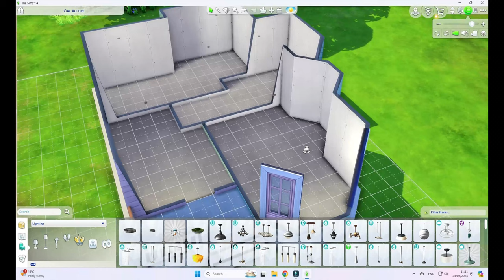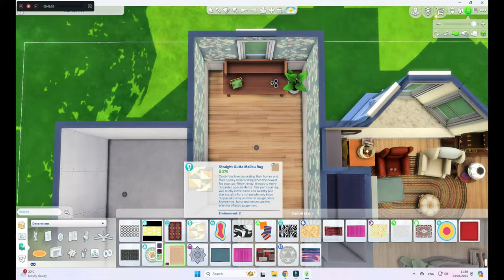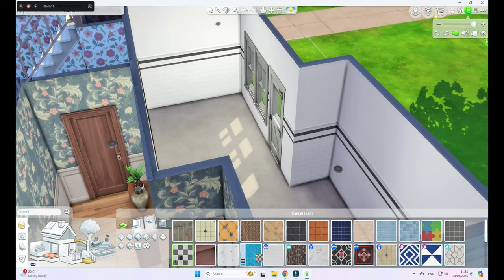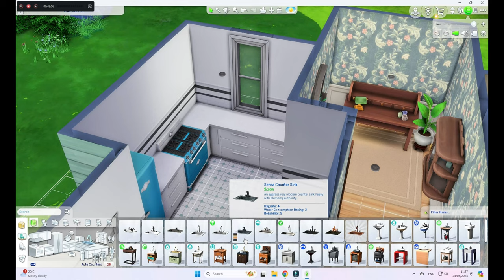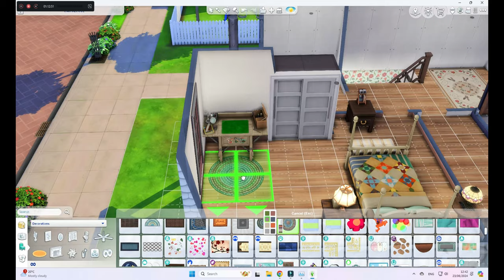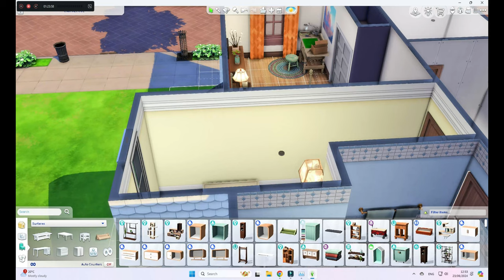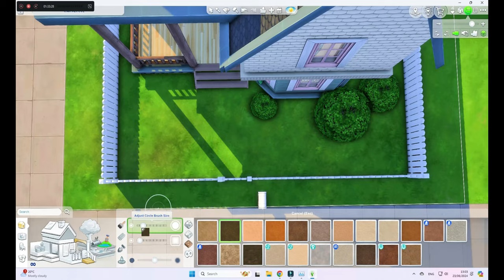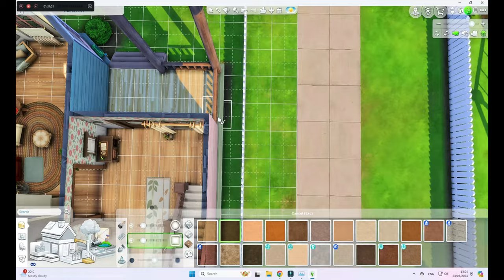Speed Build //UP!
I built the house from UP! It was hard. Cartoons do not translate well into The Sims. Also, ignore that the balloons are not all coming out of the chimney :))
I had to use some creative liberty with this one as the rooms inside the house are not really... the main storyline!